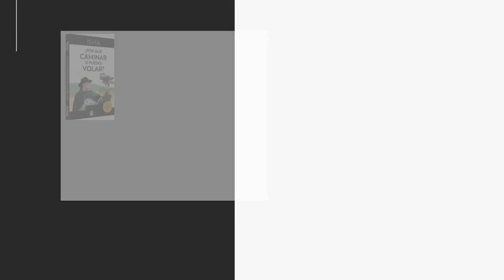La Verdadera Belleza del Ser Humano más allá de los aspectos físicos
👉🏻  La vulnerabilidad es la verdadera belleza del ser humano 👩🏻‍❤️‍👨🏻 cuando estás conectado contigo mismo sientes tu divinidad

Isha Judd, Guru/Maestra espiritual. “Embajadora de Paz” y autora del Bestseller: "¿Por Qué Caminar si Puedes Volar?”

Isha, realiza eventos en los centros de retiro en Uruguay y México, dónde se hacen actividades como:
  - Retiros desde una semana o más y programas avanzados de 1, 3 o 6 meses junto a Isha y su equipo.
     -Darshans (conferencias de conciencia donde Isha responde a las preguntas que realizan los participantes)
    -Seminario del Sistema Isha, con un profundo aprendizaje de herramientas de auto transformación para la expansión de la conciencia.

En México: (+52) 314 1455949
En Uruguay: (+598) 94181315